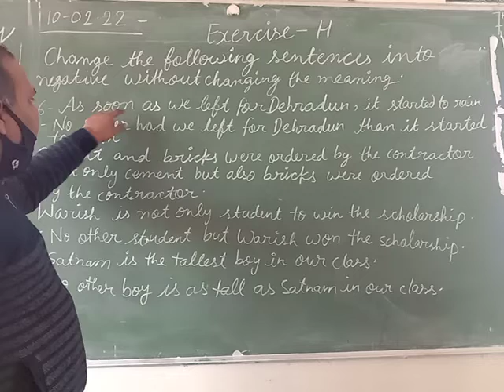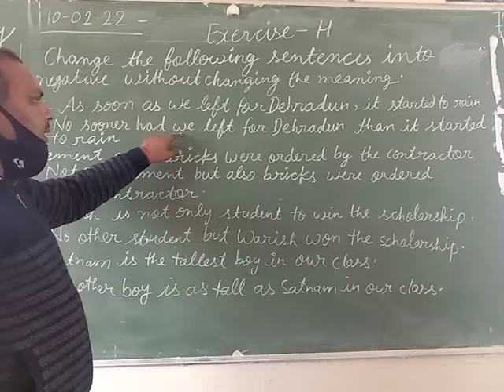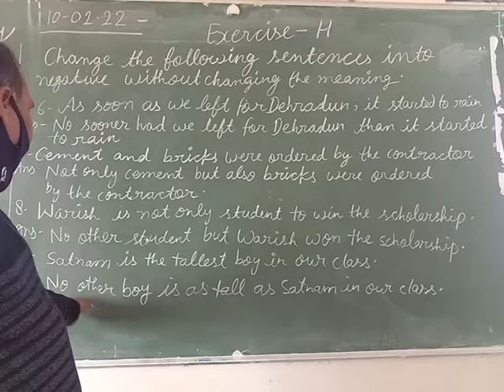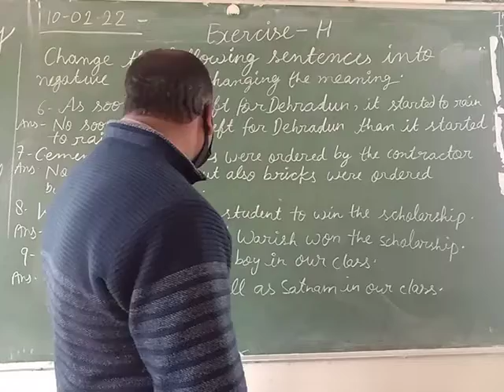Chapter 12 kinds of sentences ex h